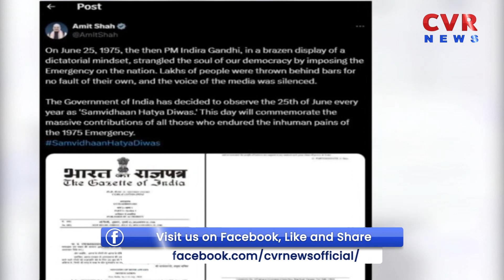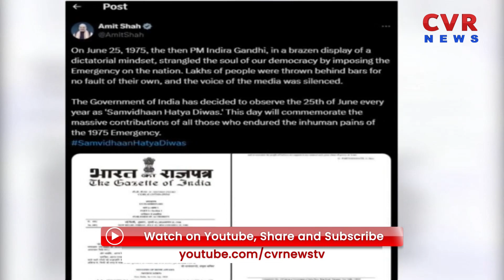జూన్‌ 25 న సంవిధాన్‌ హత్యా దివస్‌..కేంద్రం సంచలన ప్రకటన | Samvidhan's assassination day | CVR NEWS